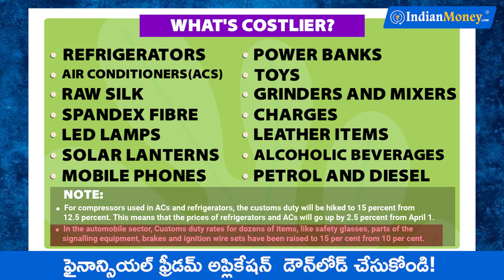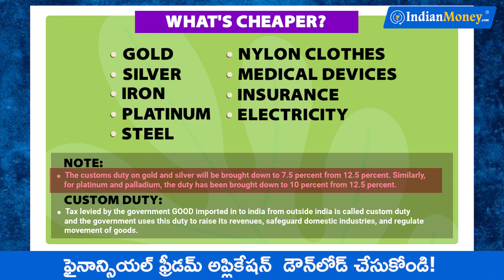Budget Impact 2021 in Telugu | What Will Be Cheaper And Costlier? | Gold and Silver Prices Impact